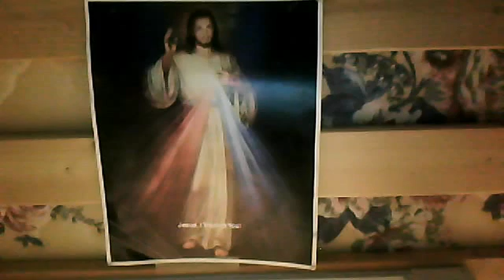Peter of My lambs